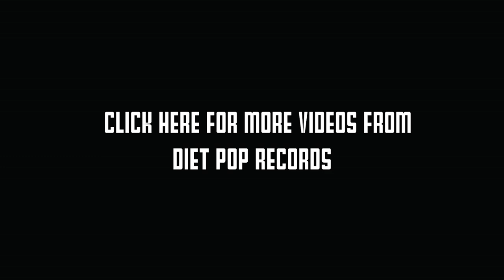Pitschouse - "May" (The Trundle Sessions)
Pitschouse performs "May" for the Trundle Sessions on April 9th, 2014.

Kyle Burnett - guitar, vocal
Amanda Katherine Pitsch - keyboard
Nick Shively - percussion

Filmed and edited by Logan Greene and Lucille Petty.